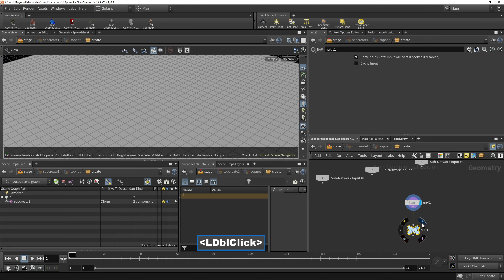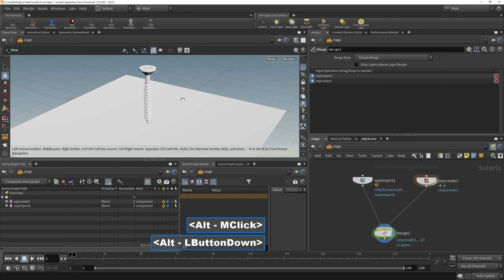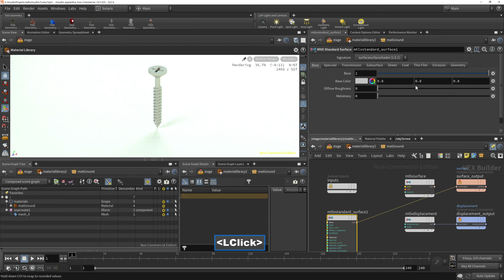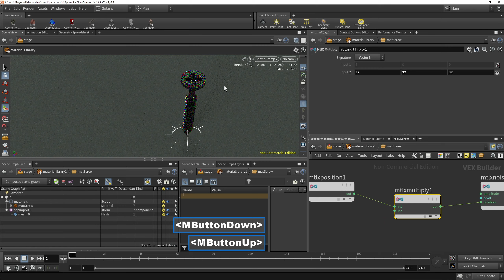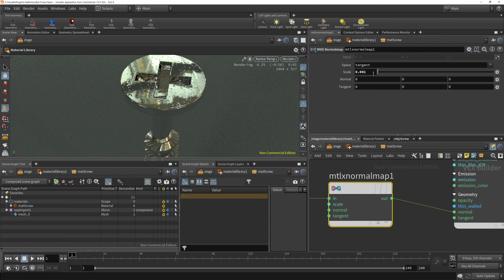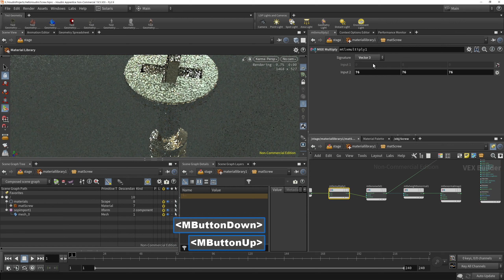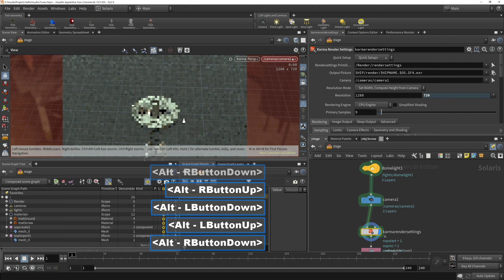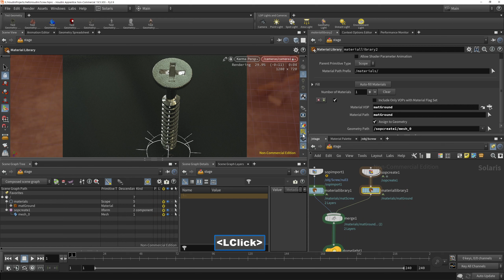제일먼저 시작하는 후디니모델링14 ScrewRender